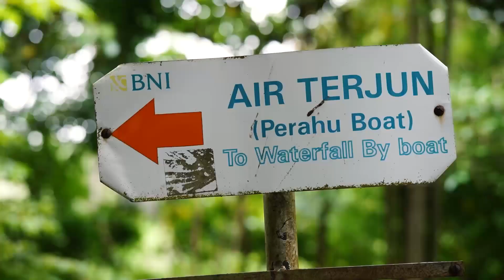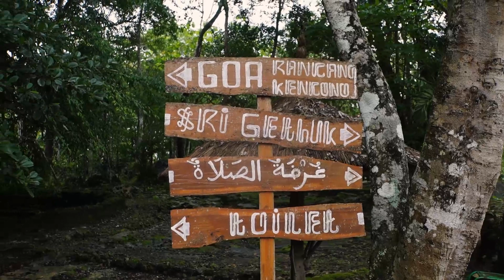AMAZING JOGJA "PESONA AIR TERJUN SRI GETHUK"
Find Us